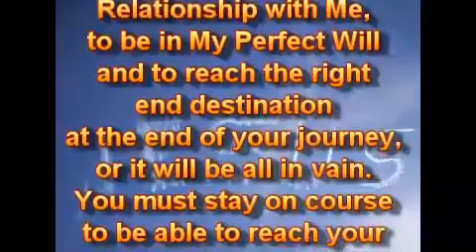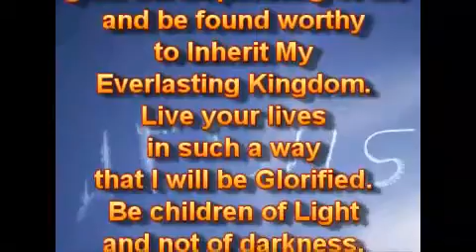Ваша конечная цель.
18.10.18.
Ваша конечная цель в жизни должна состоять в том, чтобы знать Меня, Единственного, о котором - всё; чтобы иметь свои собственные личные Отношения со Мной, чтобы быть в Моей Совершенной Воле, и чтобы достичь правильного конечного пункта назначения в конце своего путешествия, иначе это всё будет напрасно. Вы должны оставаться на курсе, чтобы иметь возможность достичь своего конечного пункта назначения успешно. Вы должны бежать гонку, лежащую перед вами, с терпением и настойчивостью, и согласно Моих Правил, чтобы получить награду Вечной Жизни в конце.

У многих - неправильные цели в жизни, и вот почему они будут очень разочарованы, когда достигнут неправильного конечного пункта назначения, но они будут только сами виновны.

Я Создал и Призвал вас к конкретному Плану и Цели в Моём Вечном Царстве. Ваша конечная цель должна состоять в том, чтобы выполнить свою часть. Я никого не заставляю. Вы все дадите отчёт за свои дела, добрые или злые. Мои Дары и Призвание - непреложны.

Ваши приоритеты должны быть правильными, чтобы быть успешными в своей конечной цели. Слушайте, повинуйтесь и следуйте за Мной только Моим Путём, как Я Направляю и Веду вас в каждом шаге Пути. Делайте один шаг за раз и оставайтесь со Мной весь Путь, до самого конца. Ваша награда - со Мной.

Пусть ваша конечная цель будет: Быть угодными Мне и быть найденными достойными, чтобы Наследовать Моё Вечное Царство. Живите таким образом, чтобы я был Прославляем. Будьте детьми Света, а не тьмы. Продолжайте, не оглядывайтесь и никогда не отказывайтесь от Меня и от Моего Вечного Царства. Подвизайтесь, чтобы иметь возможность войти сквозь Узкую Дверь, потому что многие попытаются, но не смогут. Ваша конечная цель имеет значение и больше ничего.